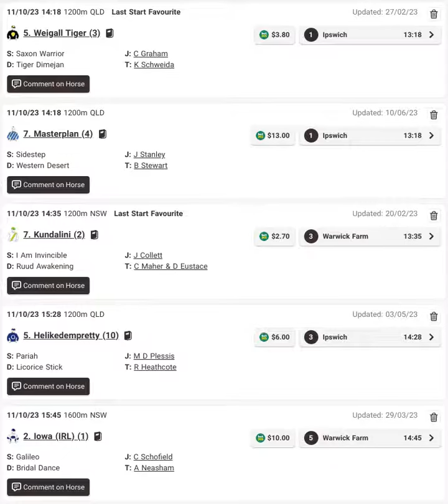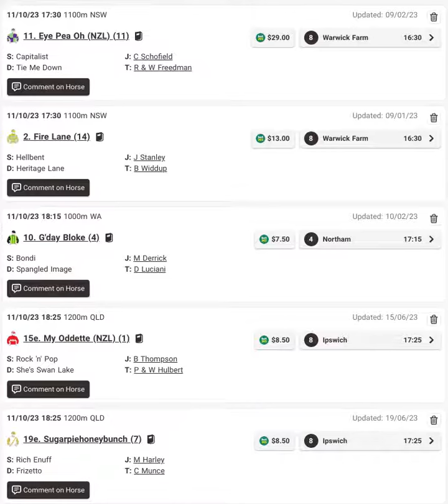Blackbook Runners for Wednesday 11 October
There is a total of 23 Blackbook runners engaged to go around on Wednesday.

Discover the TWF Blackbook - a meticulously curated database crafted by our expert analysts over an extensive period. This database is the essence of identifying horses with exceptional potential in future races. 🏇✨

Within the depths of the TWF Blackbook, our analysts pinpoint horses with unique form profiles and hidden merits. These horses are on the rise, showing promising signs of improvement and often carry untapped potential. The art lies in recognizing these subtle indicators, a skill honed by our trained eye, ensuring that when we back them, we're getting exceptional value in upcoming races. 📈💫

Bringing you the best racing content daily to enhance you betting knowledge and long term profitability!

🏇✨ Dive into the world of precision and passion at The Winning Factor Horse Racing! 🌟 Your ticket to top-tier racing intel and previews awaits across our dynamic social media landscape! 🎥📈

Your ultimate racing journey begins here! 🚀 Don't miss a hoofbeat - join us on the track to victory! 🏆✨ WinWithWinningFactor 🏇🔥